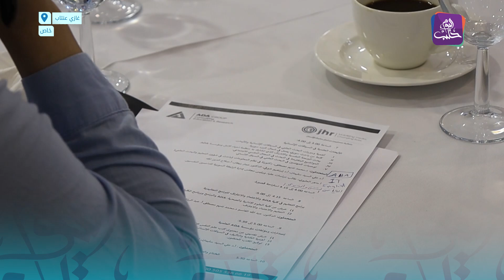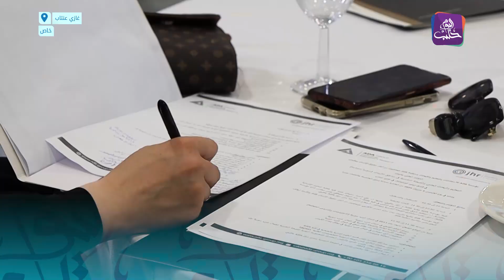مؤتمر في غازي عنتاب بعنوان "التعليم والبحث العلمي والصحة النفسية في مناطق الأزمات - سوريا نموذجاً"